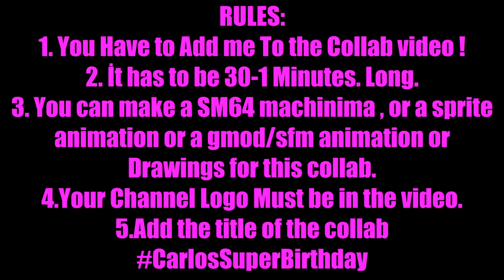Birthday Collab Announcement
On February 24 is my birthday YAY
RULES:
1. You Have to Add me To the Collab video !
2. İt has to be 30-1 Minutes Long.
3. You can make a SM64 machinima , or a sprite animation or a gmod/sfm animation or Drawings for this collab.
4.Your Channel Logo Must be in the video.
5.Add the title of the collab

Well You will need My SM64 color code for the Entry.
My Color Code:
8107EC40 FF00
8107EC42 8000
8107EC38 FF00
8107EC3A 8000
8107ECA0 0000
8107ECA2 FF00
8107EC98 0000
8107EC9A FF00
8107EC88 FEC1
8107EC8A 7900
8107EC80 7F60
8107EC82 3C00
8107EC58 FF80
8107EC5A 0000
8107EC50 4000
8107EC52 0000
8107EC28 0000
8107EC2A 4000
8107EC68 FFFF
8107EC6A FF00
8107EC20 4000
8107EC22 4000
8107EC70 FFFF
8107EC72 FF00

DATE: February 24th (My Birthday)